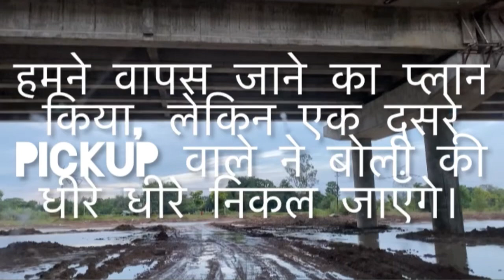Purvanchal Expressways इस ख़तरनाक रास्ते से ना जाए आज़मगढ़ या मऊ latest update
Purvanchal expressways

इस रास्ते से आज़मगढ़ के लिए नहीं निकले।

जाने से पहले ये देख ले।